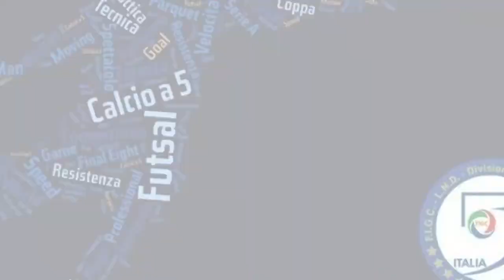INTERVISTA ESCLUSIVA - Matteo Di Martino (Virtus Fondi) 20 Nov 2013